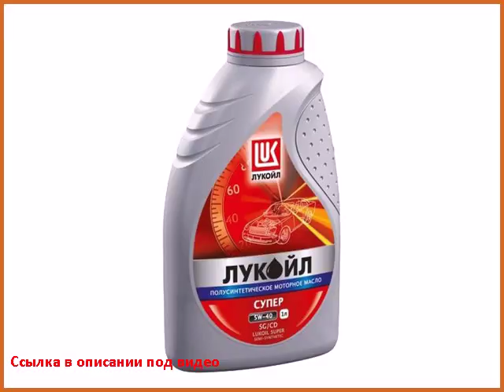масло моторное ЛУКОЙЛ СУПЕР 5W-40 SGCD 1л